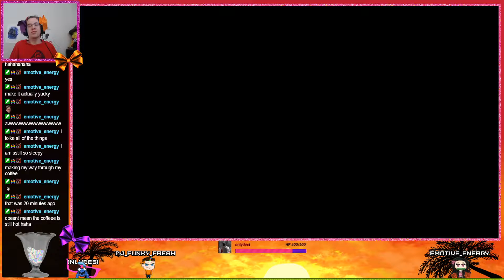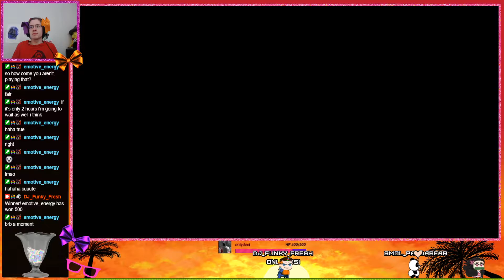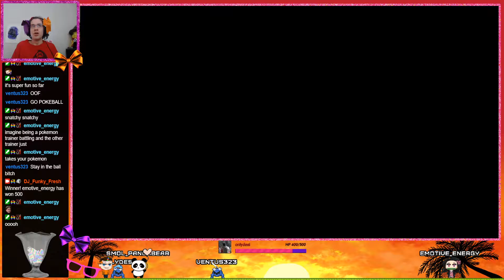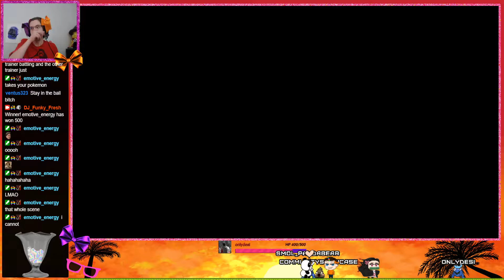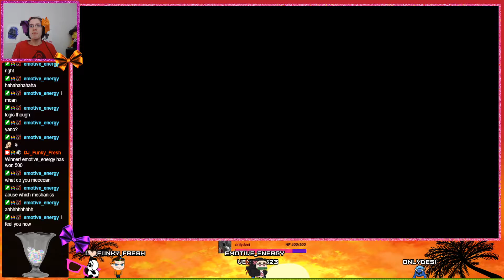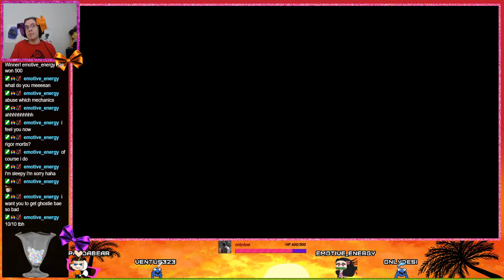Poké Saturday Morning #2 Pokémon Colosseum part 1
Poké Saturday Morning is a series in which we play Pokémon games on Saturday mornings! Just a chill series and set of streams. Come join us some time!